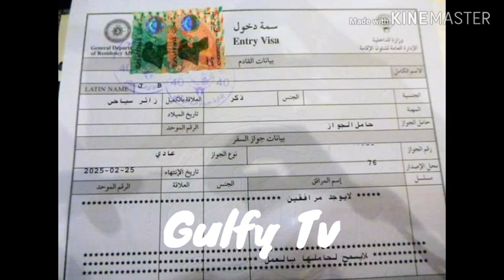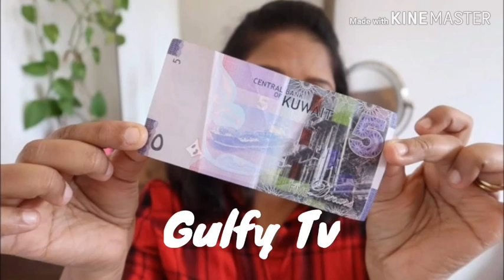Kuwait Residence Visa Big news For Workers | Kuwait News today About Residence Visa 2020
Kuwait Residence Visa Big news For Workers

 Kuwait News today About Residence Visa 2020